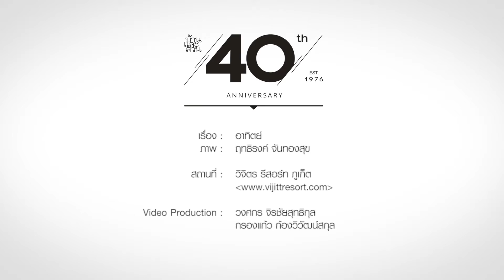Vijitt Resort ธรรมชาติวิจิตร : คอลัมน์นอกบ้าน บ้านเเละสวน ตุลาคม 2558